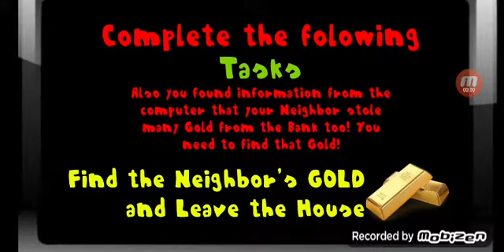Patrick.Sponge Neighbor LEVEL 5